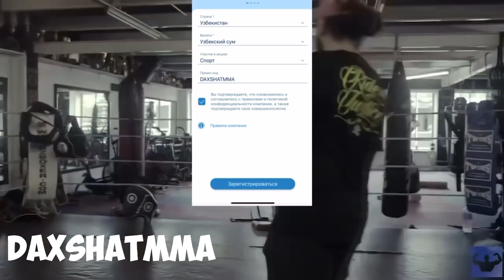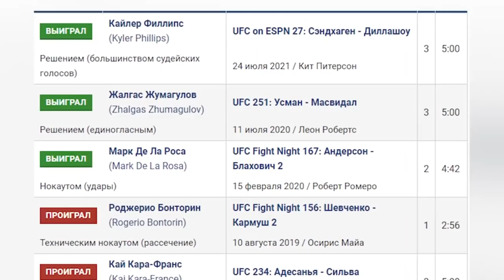ДАХШААТ! ХАБИБНИ СЕНТ ПЬЕР БЎҒИБ ҚУЙДИ! АСЛИДА НИМА БУЛДИ?